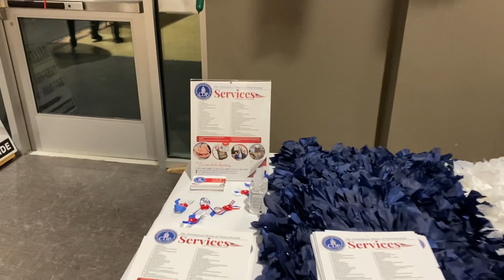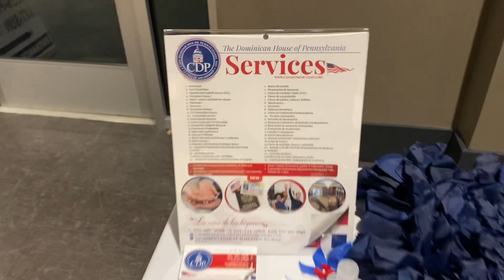La Casa Dominicana celebra Independencia Dominicana 2023 en Liga de Arte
La Casa Dominicana de Hazleton Pennsylvania celebra la Independencia Dominicana en